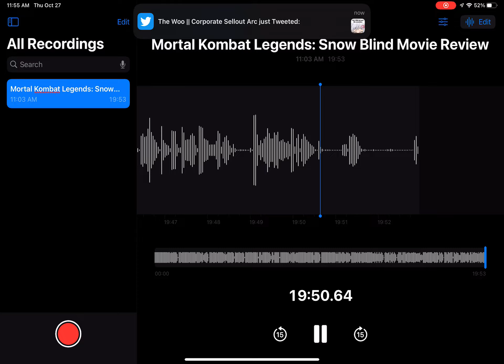Mortal Kombat Legends: Snow Blind Movie Review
Hi everyone. In this video, I continue Halloween/Horror Month with my review for the third and most recent movie in the Mortal Kombat Legends series, Snow Blind.